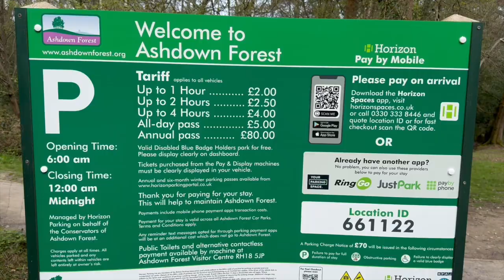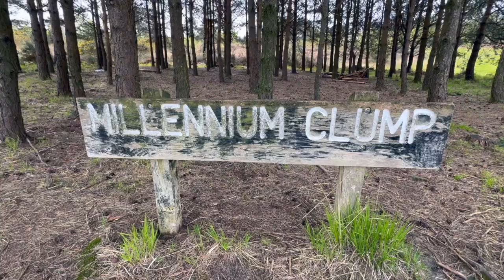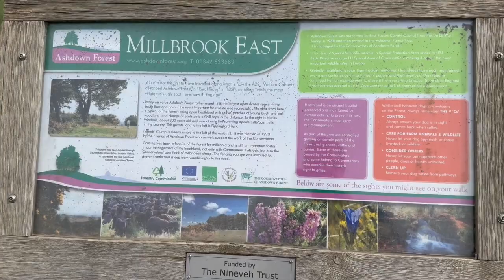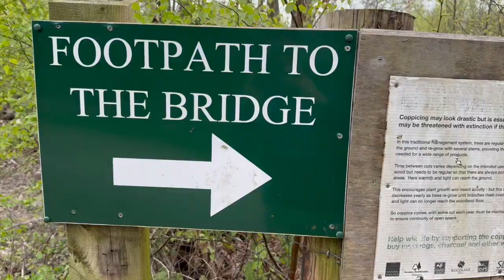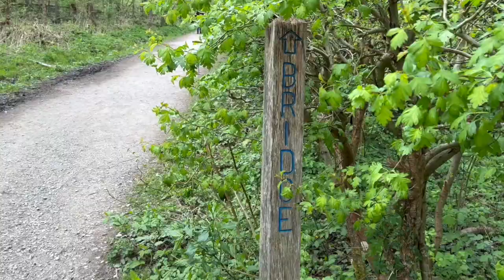Exploring the Winnie The Pooh inspired Forest, Ashdown Forest, England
Hi Guys and welcome to the channel.

In this video we explore the Real life forest that inspired the Winnie the Pooh stories, Ashdown Forest.

0:00 Intro

00:51 Forest walk from Ashdown Forest visitor centre

02:16 Milbrook west forest walk

03:38 streams.

05:09 Pooh sticks bridge and pooh

As always, a big thanks and credit to Scott Buckley for his incredible compositions and music, used in this video:

also on his own website.